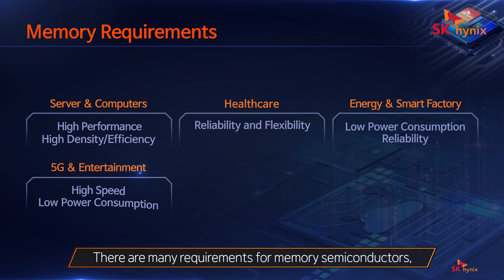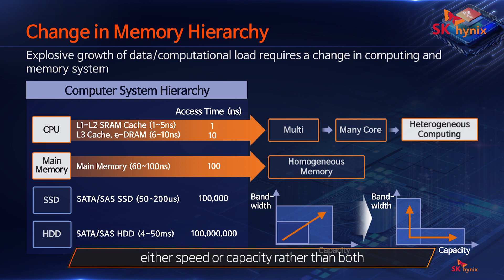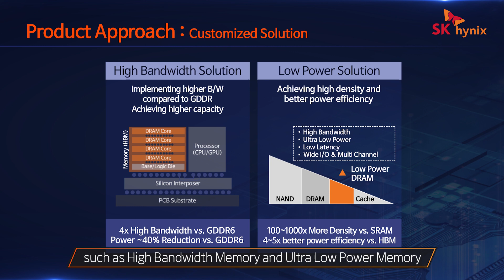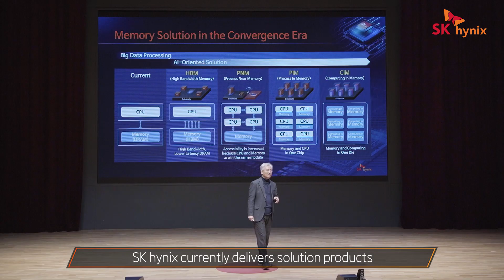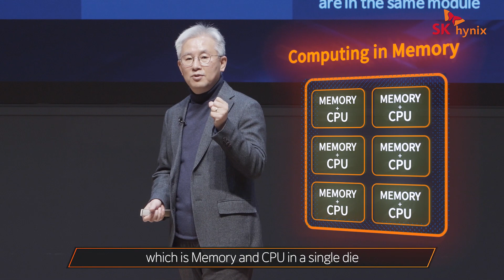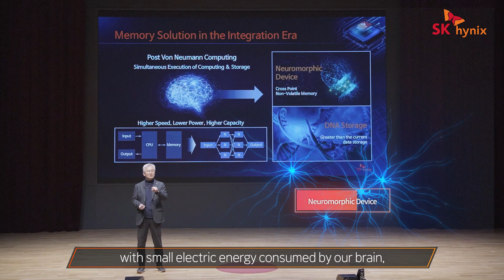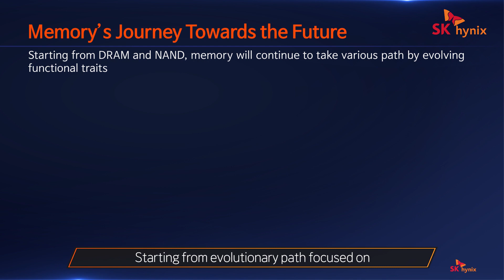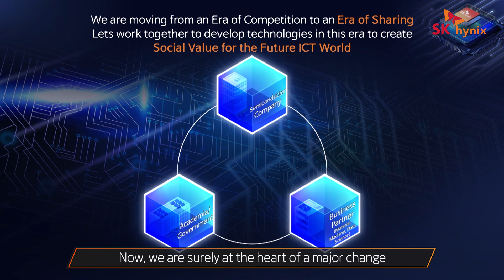[The Future of Semiconductor Technology] Part.2_What's Coming Up Next? | SK hynix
The future of the semiconductor Technology for the next 30 years _ Jin Kook Kim, Head of R&D at SK hynix

✻ Speaker Introduction
-  Name: Jin Kook Kim

-  Job Title : Executive VP / Head of R&D at SK hynix

- Career
  · 1986 ~ Pesent   : Hyundai Electronics Industries (Currently SK hynix)
  · 2019 ~ Present : Head of R&D (Chief Technology Officer)
  · 2017 ~ 2019    : Head of R&D (Executive Vice President)

- Major Achievements
  · Contributed to the development of the world's first HBM (High Bandwidth Memory) based on TSV (Through Silicon Via) Technology
  · Contributed to the development of the world's first 20 nm DRAM using Dual Buried Gate Technology
  · Participated in the development of DRAM (64M, 256M, 2Gb, 4Gb, 8Gb) for 34 years since 1986

- Awards
  · 2009 : Korea Industrial Technology Association’s 30th Anniversary Commendation from the Minister of Ministry of Science and Technology
  · 2008 : Science Day Commendation from the Prime Minister